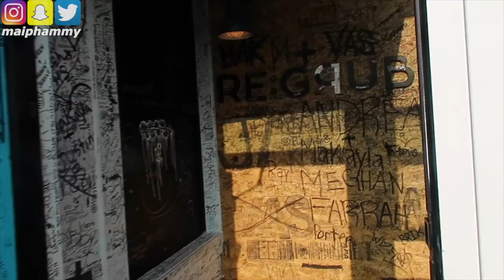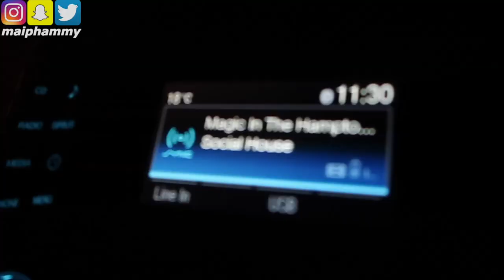DAY IN MY LIFE VLOG (whyte ave, hair dyed, k-days) | maiphammy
Red Straight Neck Cami: N/A

⇢ Q: What camera do you use? A: Canon 70d + Canon G7X Mark ii

⇢ Q: What editing software do you use? A: iMovie on Mac